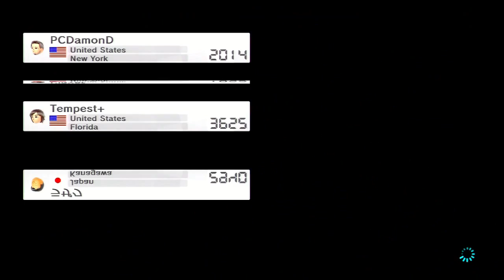Mario Kart 8 - VS Racing Online - Nintendo Life FTW ? [Gameday J]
Featuring: Gameday J , PCDamonD , Player , Tempest+ , Noah , Zach , Erik123 , Alex , Elias , Rorylee , StratoCut , Yaly
Stay Gaming My Friend ~